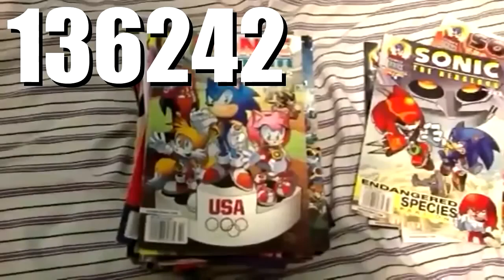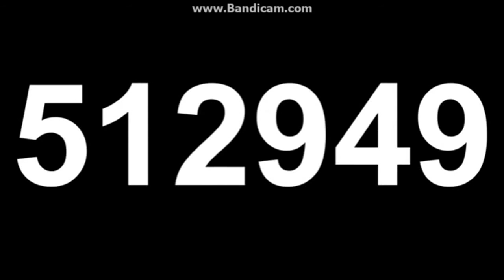Exotic number creatures 793495